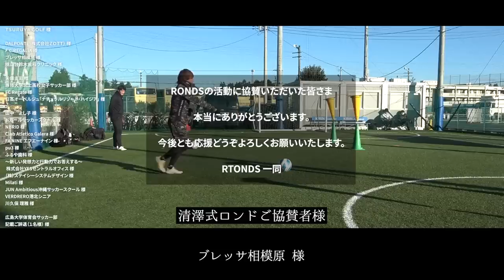『間接視野で見る技術を学ぶ』ロンドに欠かせない〝見る〟技術を磨いていく！サッカーW杯で感じた世界がロンドへとシフトする未来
RONDS YouTube動画をご覧いただきありがとうございます。

▼ RONDSとは？

清澤光伸が提唱する『清澤式ロンド』を全国に広めるために結成されたロンド実演チームです。
RONDSが思い描く夢は、日本サッカー（フットボール）界を
『地域のレベルからロンドを操ることができる世界で唯一の国』とすること。

応援どうぞよろしくお願いいたします。

▼ ご協賛について

清澤式ロンドを全国に広めるため、個人・企業さまからのご協賛を承っております。

▼ RONDS Instagram

清澤式ロンドサッカーをYouTube切り抜きでわかりやすく発信中

▼ RONDSプロフィール

清澤光伸（監督/ロンドマスター）
 - ジーコやエドゥを師匠に持つロンドサッカーの第一人者

シイ（椎原拓也）
鹿児島実業高等学校・ジェフユナイテッド市原・千葉 → 水戸ホーリー ホック
繊細なボールタッチが武器

OMA（オマ）
 - 鞠中毒・サッカー上手くなりたくて毎日練習している40代・努力の天才

北野翔（キタノショウ）
U-15〜U-21まで各世代の日本代表

青沼広己（アオヌマヒロキ）

カトテク
 - 1つのスタイルにハマらないテクニックを持つ変幻自在のドリブラー

宿本諒太（ヤドモトリョウタ）
 - YSCC横浜所属・キャプテン・現役 F リーガー

▼ ロンドの基礎理論を一部公開しています

ジーコやエドゥとブラジルのサッカーを
日本に広めようと10年間活動し、
むずかしすぎるロンドの理論に
「これじゃ日本に広まらない」と思い、

20年間サッカー理論を研究し続けて、
ようやく完成したのが清澤式ロンド。

ぱんだ兄弟チャンネルで4本のシリーズに渡って、その理論を大公開しています！！！

▼ サッカーメソッド・清澤式ロンドについて

① グループの戦い方の優先順位
逆自動ドアや吊り出し等、４つの重要素があり、育成段階ではこの４つから優先順位を明確にしてあげる必要があります。

② 個の戦い方の優先順位
５つの重要素があり、育成段階ではこの５つから優先順位を明確にしてあげる必要があります。

③ 練習時間帯を大きく４つに分割
アップメニューから始まり→ミニゲームで終わります。
３つ目の時間帯がチーム課題に基づき、アイテムを入れ替えるものとなっており、チームごとに各監督の色が出る部分となります。

④ 試合の運び方
清澤式ロンドに取り組むと、『ノーマル状態』→『ブレイク状態』→『覚醒状態』とチームが成長していきます。
それぞれの成長過程で、①②と共に後々『攻守連動』につながる重要な部分を伝えていきます。
地域末端レベルでも、かつてのバルサと同じロンドスタイルのサッカーが発動し、その時には地域レベルではなくなっています。

これらをメソッド化し、選手の周囲を取り巻く人々（サッカーを知らない保護者からプロまで）も、簡単に理解・賛同して頂ける上、かつ、地域のボランティアコーチレベルでもお取り扱い頂けるように開発したものが清澤式ロンドです。

▼ ロンドスタイルを体感して頂く活動を準備しています

2024年4月へ向けてスタート準備中。
ロンド実演チーム・RONDSによる無償クリニックが全国を行脚します。
（RONDSはプロ経験者などで構成され、SNS活動で多くのフォロワーを抱えるインフルエンサー集団です）

▼ 誰でも学べる教材と仕組みを準備します

教材用テキスト動画＆清澤式ロンドのお取り扱いレクチャー（指導者の方・選手・保護者の方）、オンライン、オフラインのサポート等。

現在、日本全国から続々と頂いているご希望・ご要望に合わせて様々に対応出来る仕組みを構築、準備致します。

▼ 2023年3月末までの対応

○ 清澤式ロンド普及プロジェクトは、前述の予定を実現するため、2022年4月から資金調達と根回しに飛び回っております。

○ 全国からの依頼
「すぐにでもクリニックに来て欲しい。」
「今すぐに学びたい。」と、日本全国から毎日お問合せを頂いております。

そんな思いにお応えしながら、ご支援・ご協賛・ご協力頂ける方も増やしていけるよう、詳細をまとめました。

よろしくお願いたします。